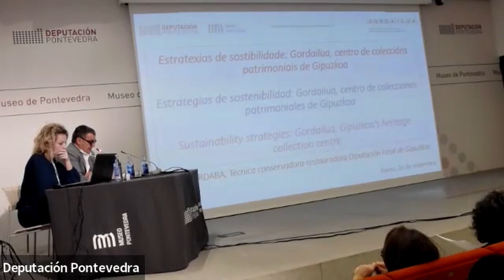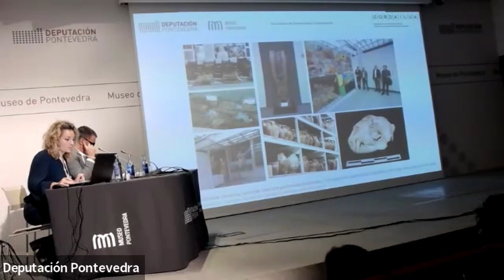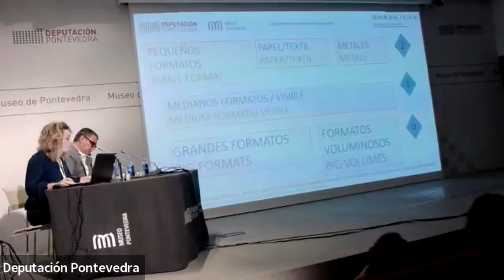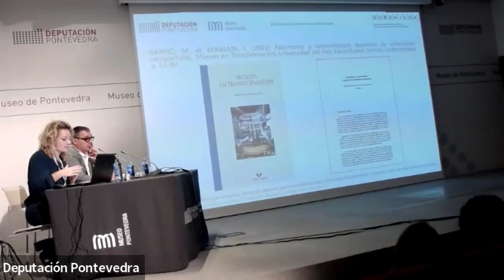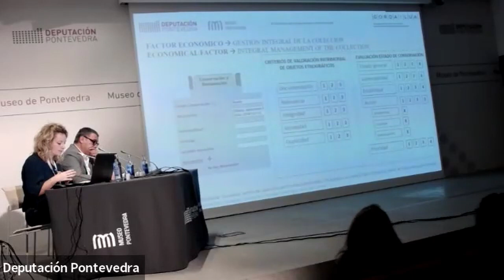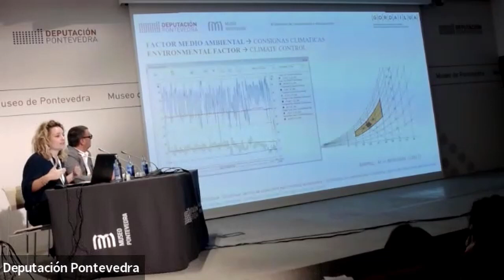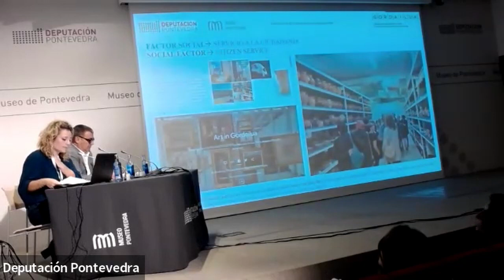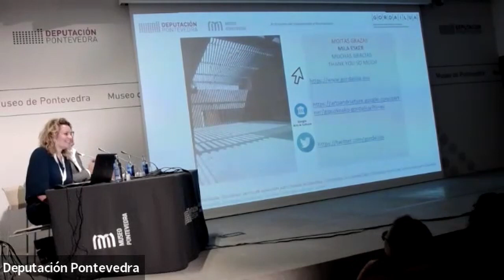Irene Cárdaba: ‘Estratexias de sustentabilidade: Gordailua, centro de coleccións patrimoniais’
Intervención de Irene Cárdaba López, técnica de conservación e restauración de Gordailua, no ‘XI Encontro de Conservación e Restauración. Deseño e xestión das salas de reserva: onde comeza a conservación’. Museo de Pontevedra, 24 de novembro de 2022.